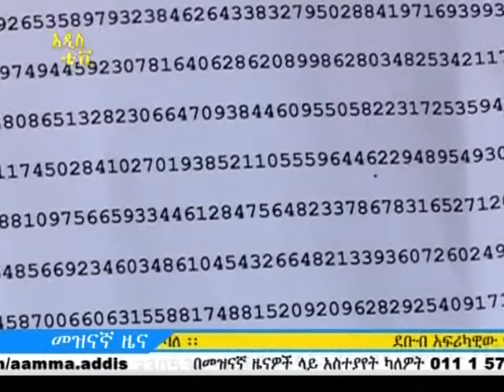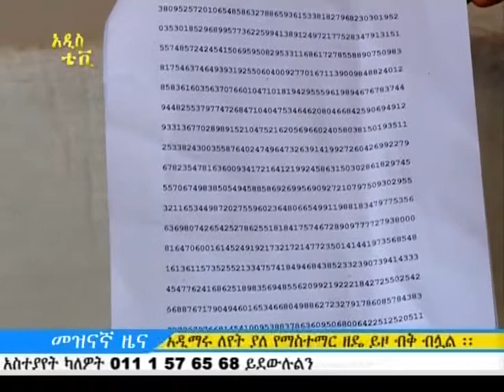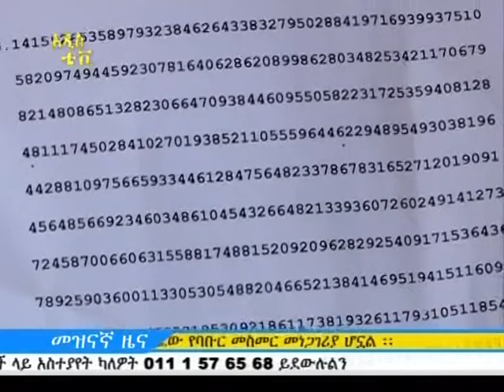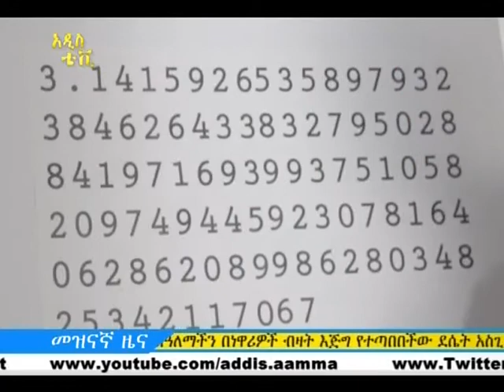AMAZING! (አጃኢብ! )የ12ኛ ክፍል ተማሪ የሆነችው ወጣት ሁዳ አወል የሂሳብ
አጃኢብ!!! የ12ኛ ክፍል ተማሪ የሆነችው ኢትዮጵያዊት ወጣት ሁዳ አወል አጃኢብ የሆነውን የሂሳብ ችሎታዋን ተመለከቱ፡ ማሻ አላህ!!!
ከአዲስ አበባ ቴሌቪዥን የተወሰደ፡